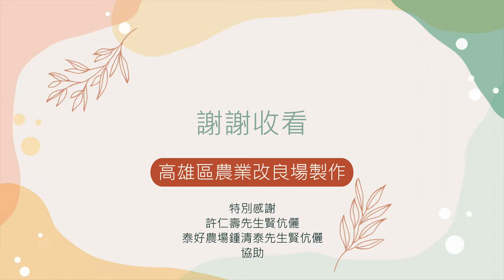百香果IPM二三事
想知道怎麼樣種出「高貴」百香果嗎? 透過IPM害物綜合管理策略，在預防勝於治療的大原則下，針對關鍵病蟲害在適當的時機進行防治，可以用最小的防治成本換取最佳的收益，想知道怎麼樣操作嗎？快跟著高雄區農業改良場的研究人員們一起出發到田區和百香果專業農共同揭開百香果的秘密!!!